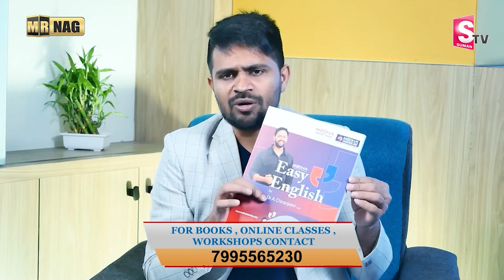Speak English Very Fluently | Learn "Past Tense" With Simple Examples| Spoken English Tips | SumanTV